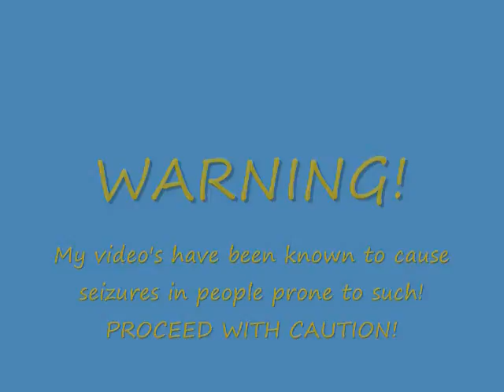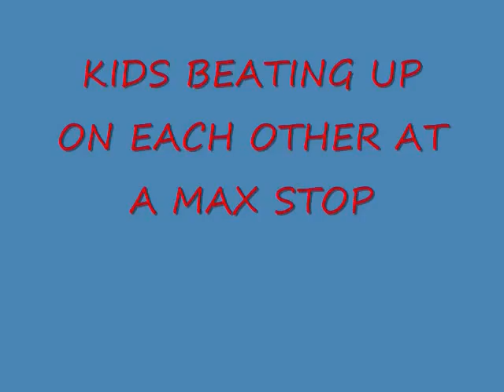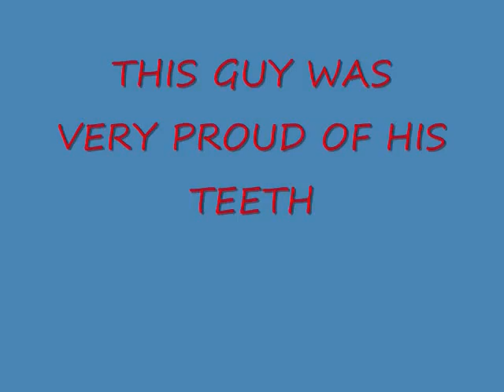IS MAX SAFE?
part 2-open camera